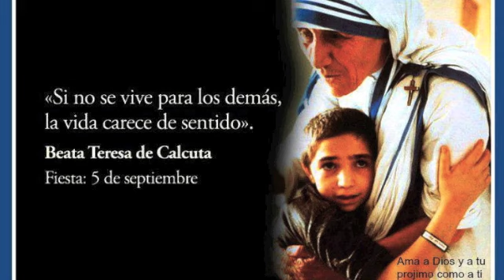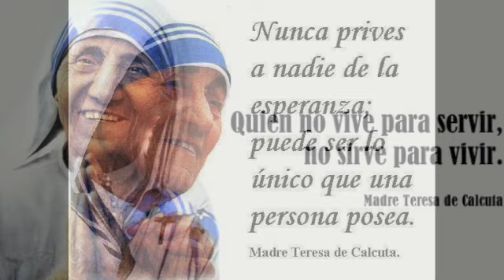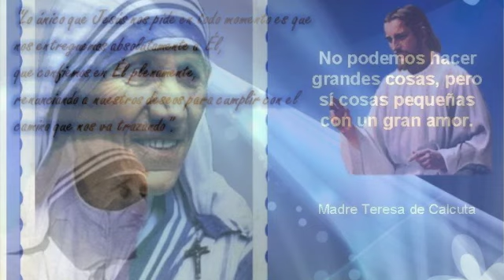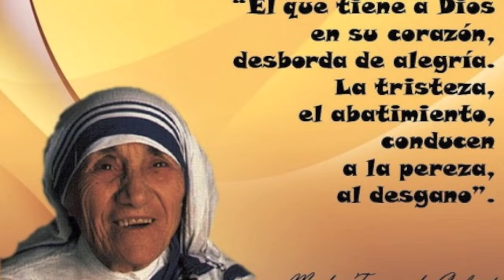Canto a la Madre Teresa de Calcuta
Una mujer que escuchó,
la voz de Dios, sin titubear
le dijo: aqui estoy.

Madre Teresa quiero sonreir como tu,
Madre Teresa infunde en mi
el deseo de seguir a Jesús,
quiero servir como serviste tu,
quiero amar sin nada a cambio
esperar.

Una mujer que las llagas
del pobre curó, dando alegría,
cariño y comprensión.

Una mujer que fue capaz de ver a Dios
en cada hombre a quien el mundo
despreció.

Dios no me llama a ser exitosa,
El solo me pide que le sea Fiel.